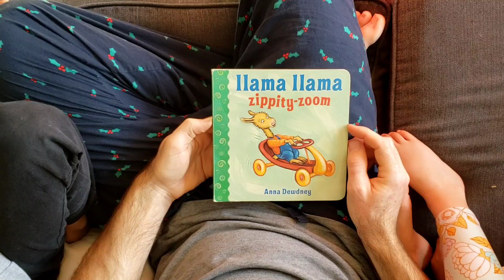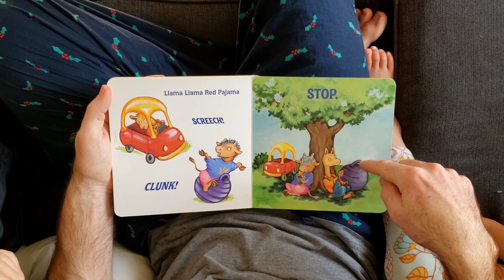Llama Llama Zippity Zoom - Read Aloud - Author Anna Dewdney - Bedtime Stories for Children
Llama Llama Zippity Zoom read by Hunter Richardson